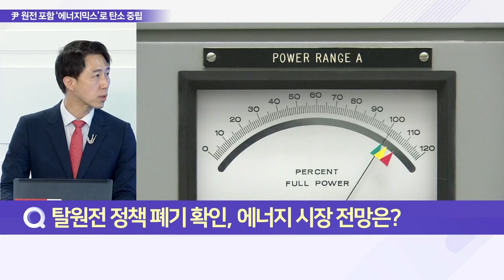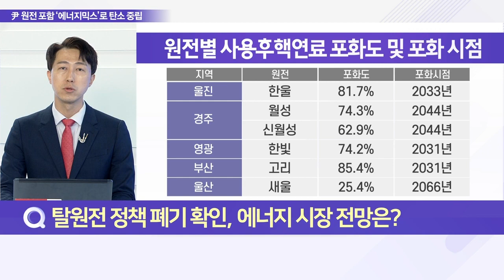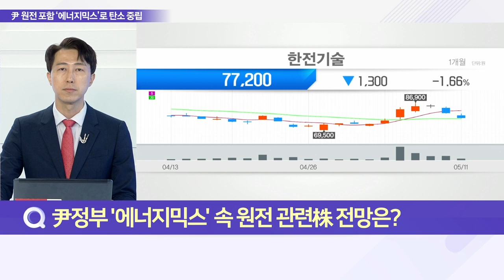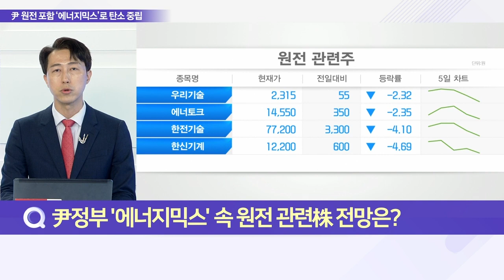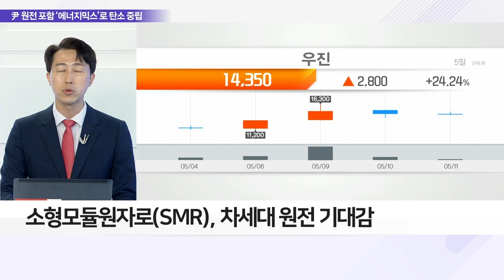尹정부 국내 원전 생태계 경쟁력 높인다_이슈 파워 (20220511)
Q. 탈원전 정책 폐기 확인, 에너지 시장 전망은?

Q. 尹정부 ‘원전’ 지원 확대, 내용은?
- 지난 9일 이창양 산업부 장관 후보자 청문회
- 원전 합리적 활용·수출산업화 적극 지원 시사
- 약화된 원전 생태계 경쟁력 상향 목표
- 에너지 안보 강화 및 수급 안정 노력
- 新 원전 건설·노후 원전 계속 운전 등 계획
- 한전 전기요금 부담 완화 기대감

Q. 원전 생태계 확대, 신한울 3·4호기 조기 건설될까?
- 尹정부, 에너지 안보·탄소중립 수단 ‘원전’ 활용
- 尹정부, 미래 원전기술 확보에 집중 투자
- 원전 신규 건설은 심사숙고 필요
- 그리드 패리티 시점 고려 필요
- 화력발전·신재생에너지의 발전 원가 같아지는 시점

Q. 尹정부 ‘에너지믹스’ 속 원전 관련株 전망은?
- 국내 증시 외인·기관 지속적 매수 부재
- 테마성 순환매, 중장기 상승 가능 판단
- 에너지 안보·탄소 중립 주요 수단 ‘원전’
- 소형모듈원자로(SMR), 차세대 원전 기대감
- 尹정부, 원전 수출산업화 적극 지원 전망
- 2009년 아랍에미리트연합 수출 이후 전무